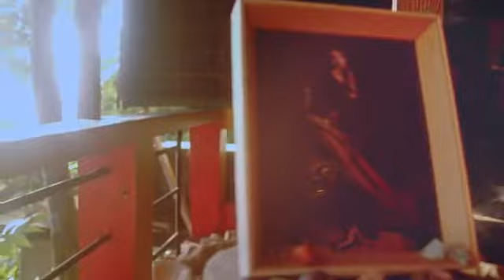Lançamento - Hector Roots Lewis - Ups And Downs